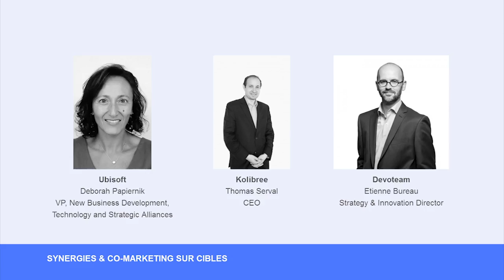UBISOFT + KOLIBREE : Cibler les Enfants & les Teenagers